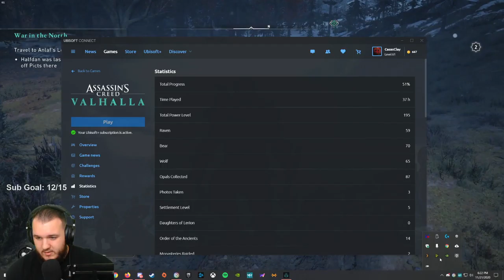Assassin's Creed Valhalla - Let's Play - Part 29